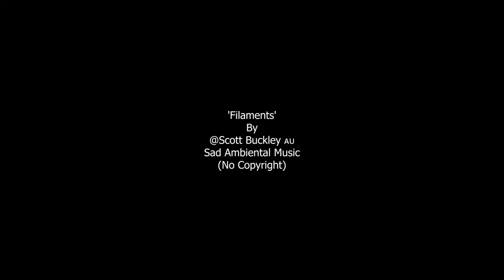Autumn Mystery and its Hidden Beauty - Meditation Music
If you like this channel, I invite you to subscribe to it and encourage me publish regularly more videos on the beauty of Mother Nature, and nice and deep music too - Thanks in advance.

Music: 'Filaments' by @Scott Buckley 🇦🇺 | Sad Ambiental Music (No Copyright)
Video: Artgrid.io
Edited By: AkK